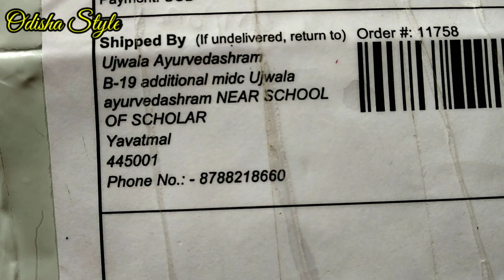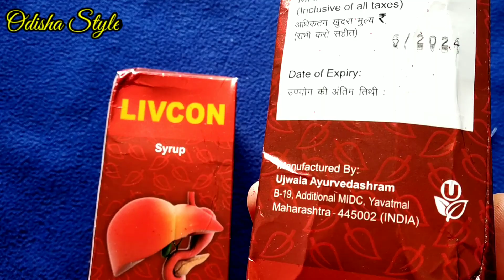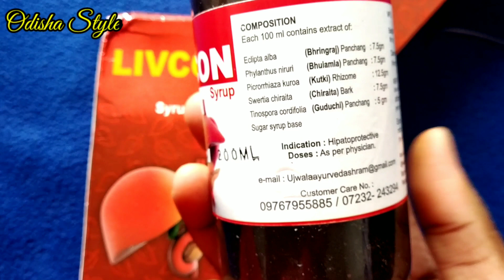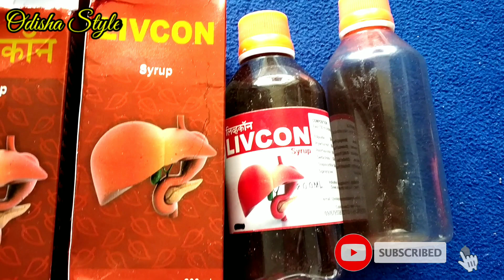LIVCON SYRUP REVIEW | Livcon syrup for weight gain | Livcon syrup kaise use karein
Livcon syrup is a tonic for weight gain in children, teen agers and adults by stimulating appetite and improves digestion. This help to improves not only physical health but also mental growth. This help to improves weakness caused by long medical treatment for any other disease. This is powerful medicine for muscle building.

Features and Details:-

Best tonic for overall growth of children/ young/ adult.
Best tonic for women.
Very good appetizer for growing children.
This is supportive medicine for weight gain
Help to Improve physical as well as mental growth.
Help to Improve weakness caused by any other reason.
This help to increase hemoglobin content
Powerful medicine for muscle building.
Schedule of doses:- One has to take two table spoonful each time before meal two times a day.